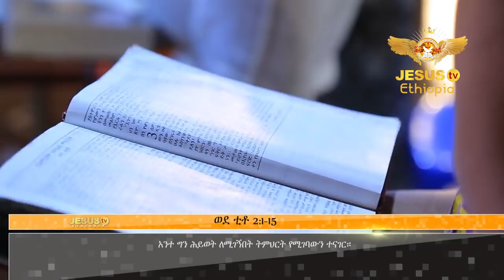Man of God Prophet Jeremiah Husen on Jesus TV Teaching Time/ሰነስርአት ያለው ሕይወት ክፍል 3 /